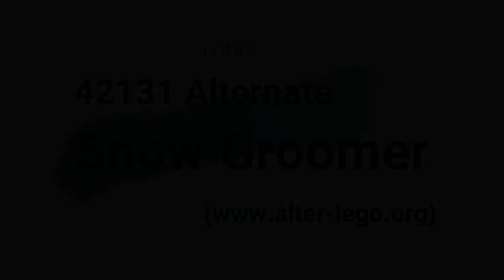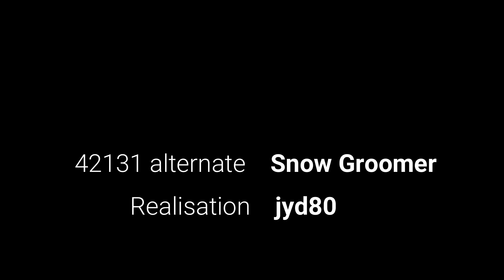42131 alternate: snow groomer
A B-model for the 42131 Lego Technic set, Cat D11 bulldozer.

Like the A-model, the snow groomer features a motor-driven gearbox that pilots four functions: raising / rotating / closing of the blade + raising of the tiller. The model also features a functional tiller and L6 engine.